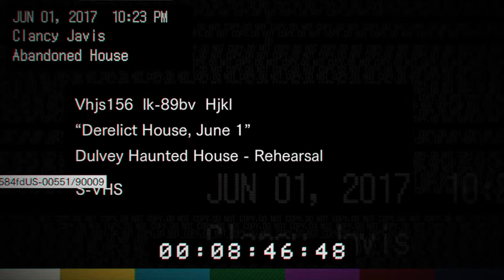Welcome to the fam, bruh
Just me playing the teaser for Resident Evil 7, I decided my channel needed just a bit more content.